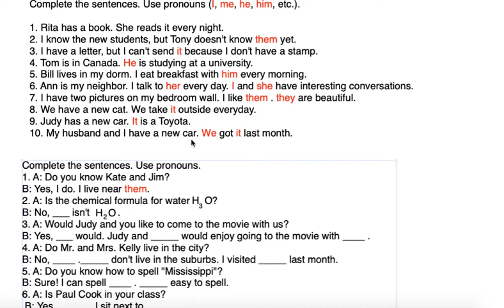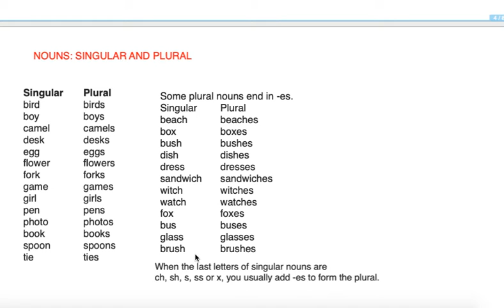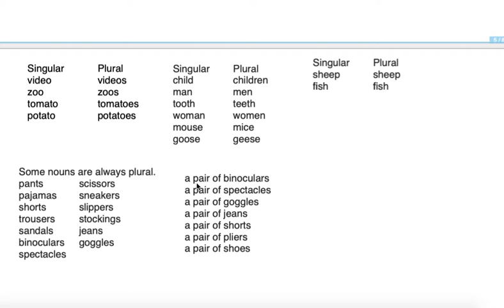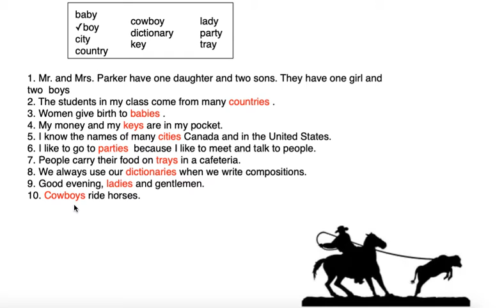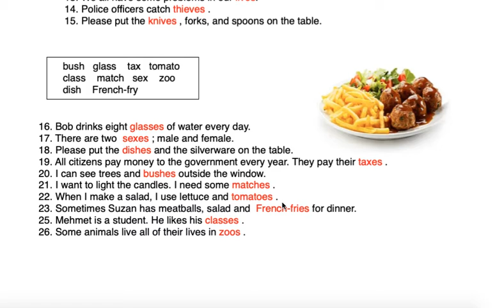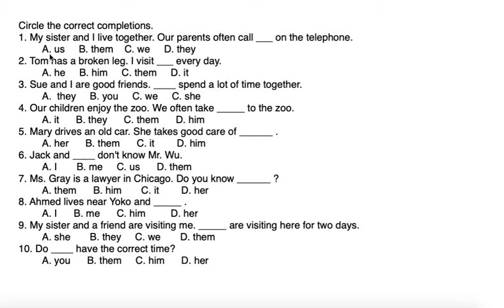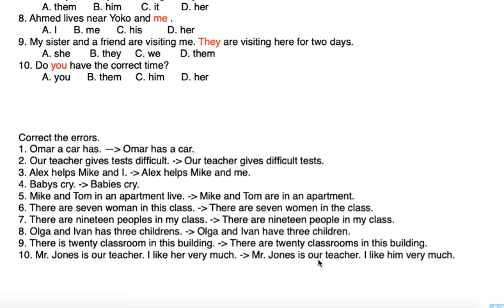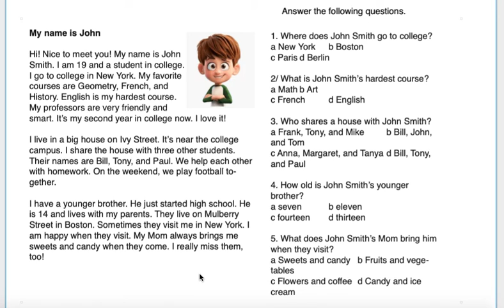Basic English Course 19 / Temel İngilizce Kursu 19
Subject+Verb+Object  Adjectıve+Noun  N+V+Adj Exercises. Subject Verb Agreementç Noun + Adjectıves. Özne Yüklem Nesne ilişkisi. İsim ve sıfat ve alıştırmalar.